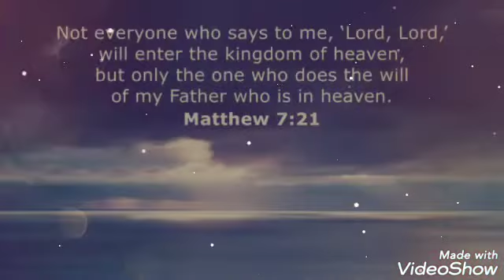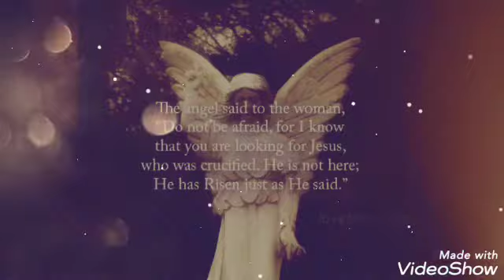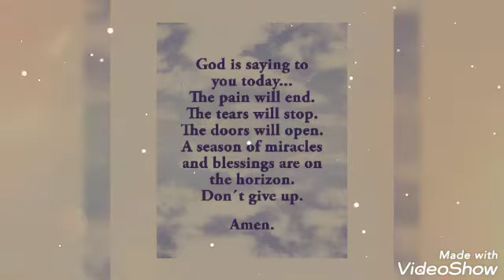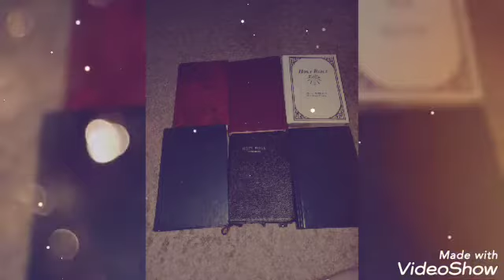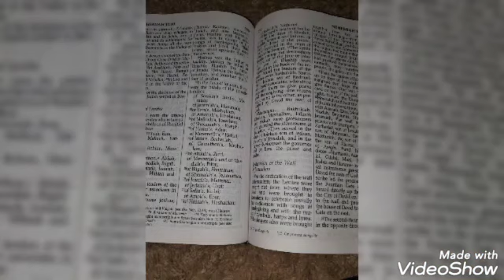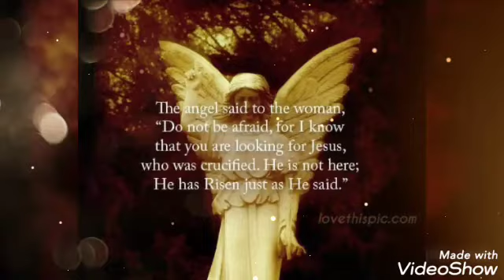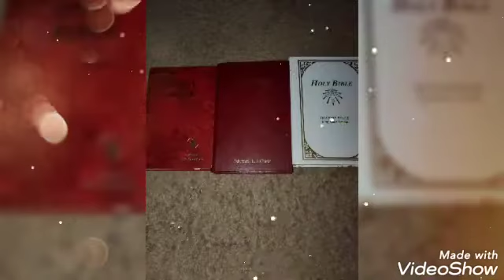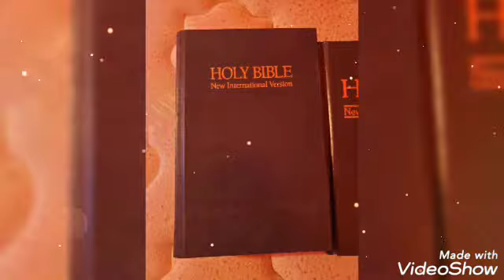June 9, 2022